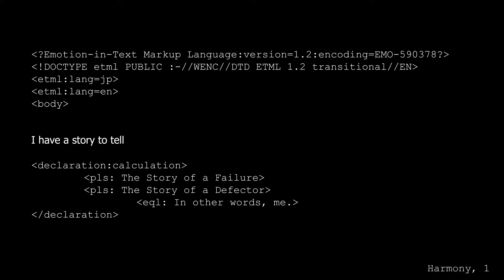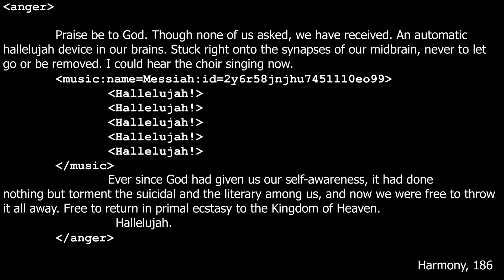Exploring Japanese SF: A look at Project Itoh's Harmony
A simple look into the book and film Harmony, by Project Itoh.|

Resources:
Coping with Disaster through Technology: "Goodbye me!" -Ito Keikaku's Future Harmony- By Denis Taillander
Japanese and Asian Science Fiction By Takayuki Tatsumi
Introducition: reading science fiction By Farah Mendlesohn